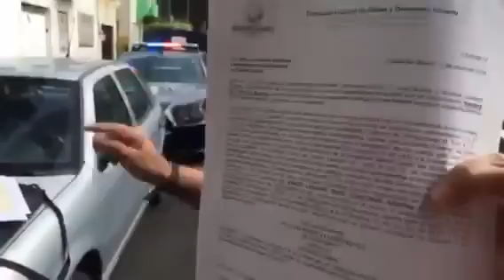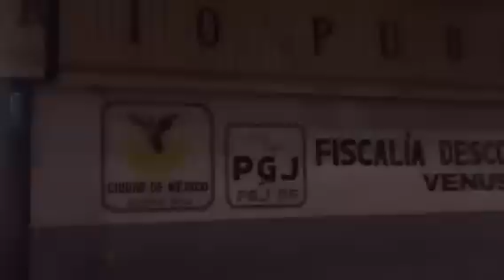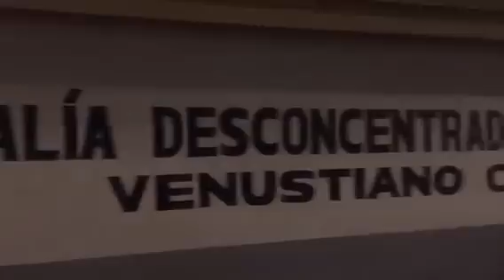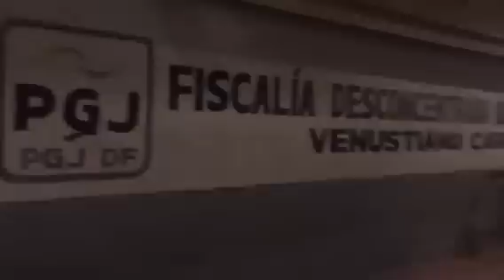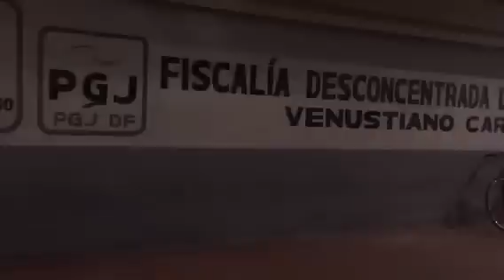Arne aus den Ruthen | Se pone agresivo por el retiro de su bote | Poder Anti Gandalla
Vecino de la Colonia Alamos, en Benito Juárez, reclama por el retiro de su bote de cemento, con el que obstaculiza la calle para apartar un lugar de estacionamiento frente a su casa. Razón por la cual es presentado ante el Juez Cívico.